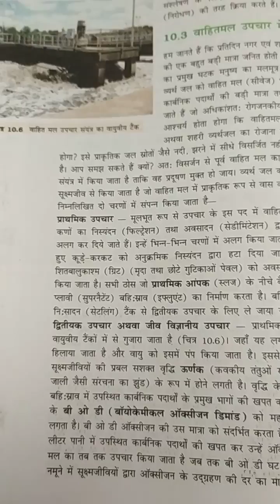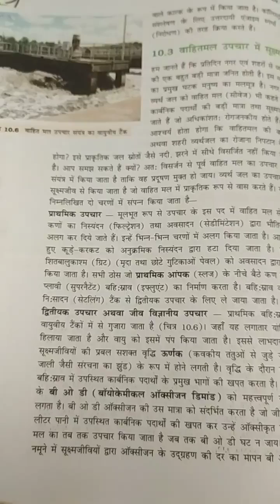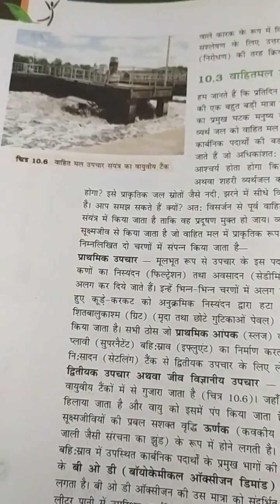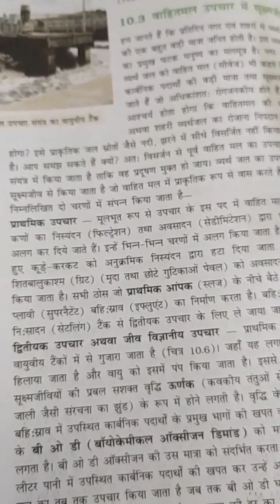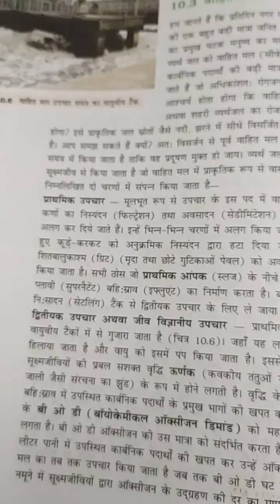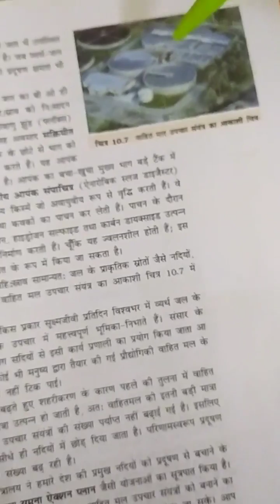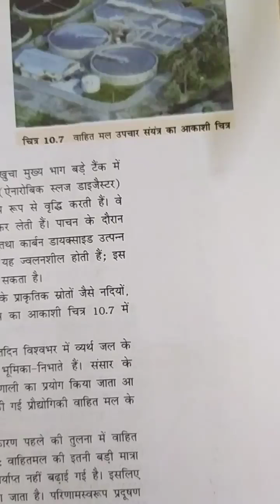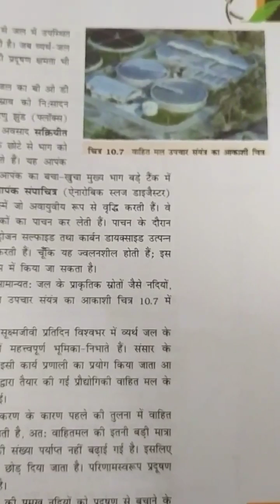Microbes in Human Welfare,12th biology NCERT in Hindi chapter 10th